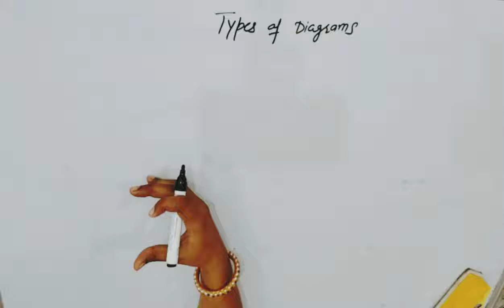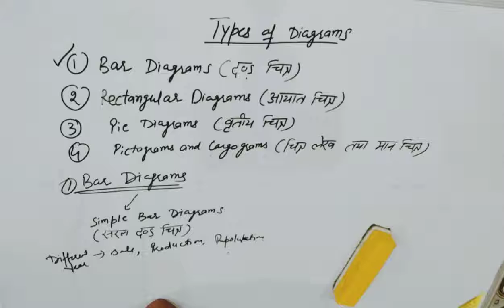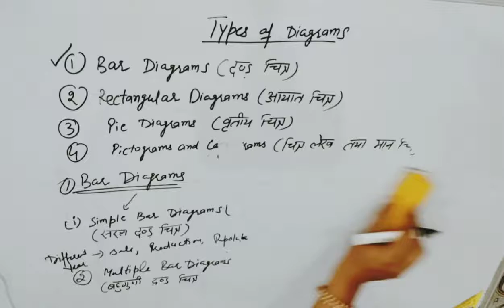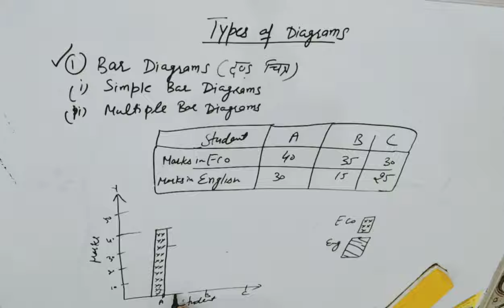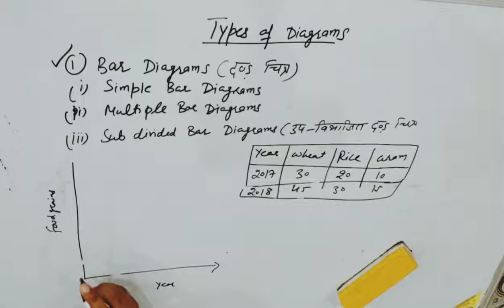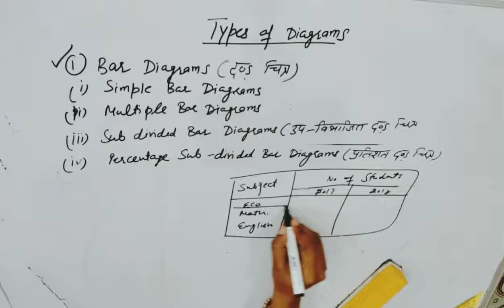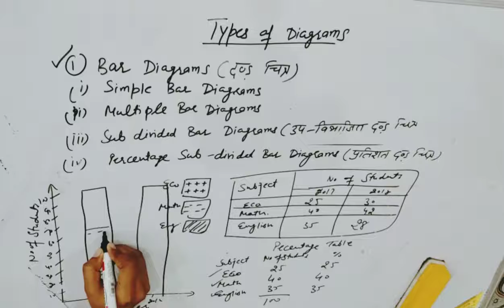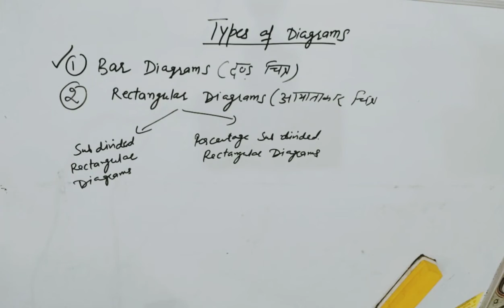Presentation of data in statistics(Type of digram) for 11th class part 3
commerce topics And Job knowledge and Results Answer keys and Gk trick and Gk haryana